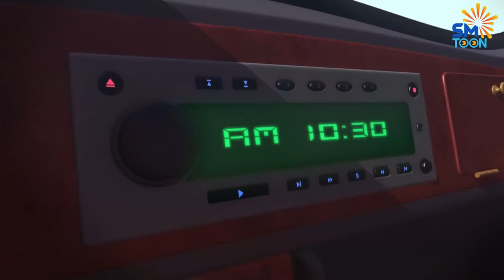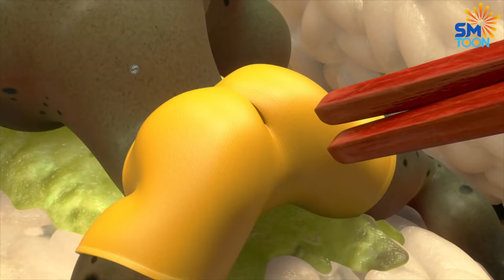LARVA TUBA 20224: WATERMELON - TOP 100 EPISODE | CARTOON NEW VERSION | CARTOONS FOR LIFE